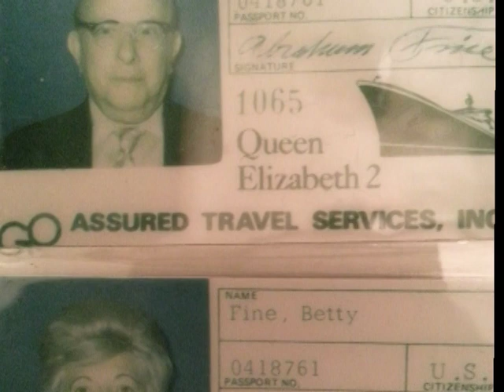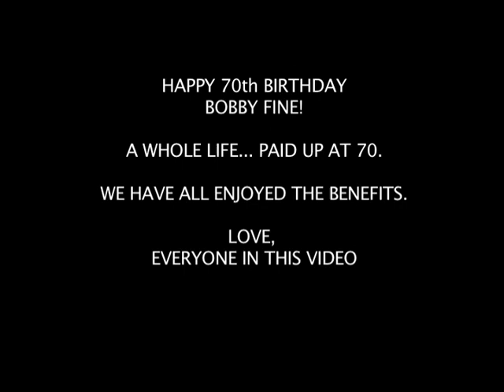BOBBY FINE - LEGACY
HAPPY 70TH BIRTHDAY BOBBY FINE!
LIFE Video
Produced by Bruce Fine
Edited with Michel Pinto